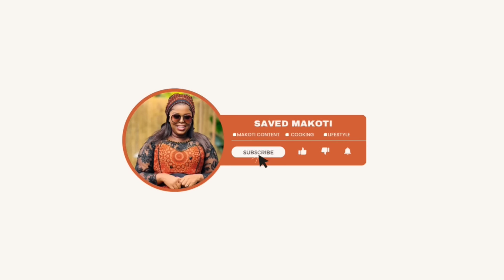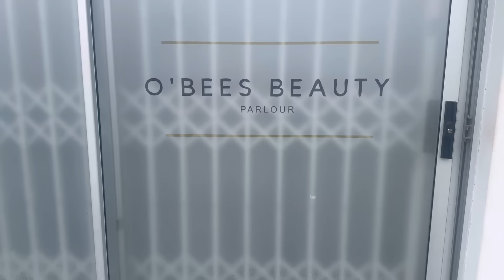Uduli | Xhosa doek tutorial | GRWM | installation n makeup | Makoti era brand | etc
Please do not skip adds 🙏

Musician: @iksonmusic

Musician: @iksonmusic

Musician: @iksonmusic

Musician: @iksonmusic